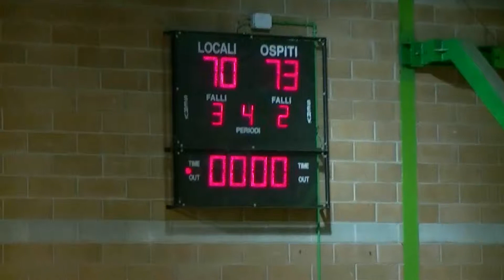Carmagnola Oasi Vicuna 99 13-05-2013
Carmagnola - Oasi Vicuna  70-73  Semifinale regionale 99 del 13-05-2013
Marcatori:
Ferrarese 25, Sciarappa 18, Chiampo 14, Mancin 14, Chiarizio 2